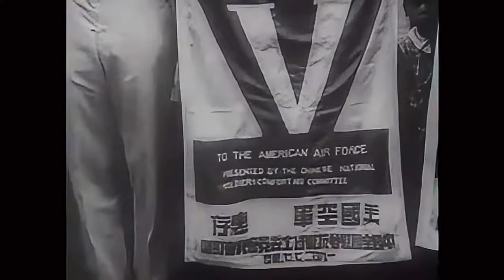General Chennault's Flying Tigers Join USAF (1943)!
In 1943, the legendary Flying Tigers officially joined the U.S. Army Air Forces in China. Initially a volunteer group, the Flying Tigers, led by General Claire Chennault, had already gained fame for their daring aerial combat against Japanese forces. Once absorbed into the U.S. military, they continued their vital missions in the China-Burma-India theater, providing crucial air support and disrupting enemy supply lines. This video covers their transition into the U.S. military and their continued impact on WWII air campaigns in Asia.